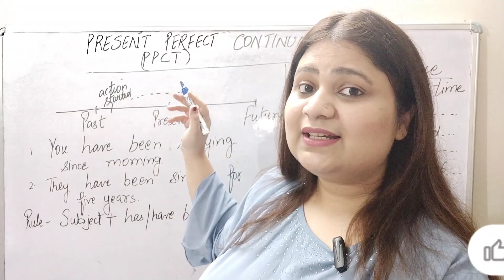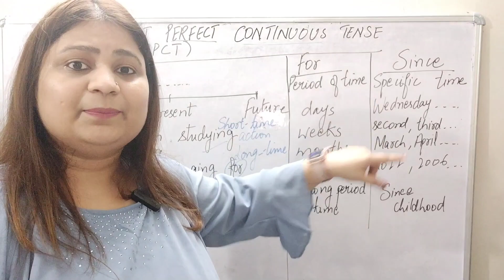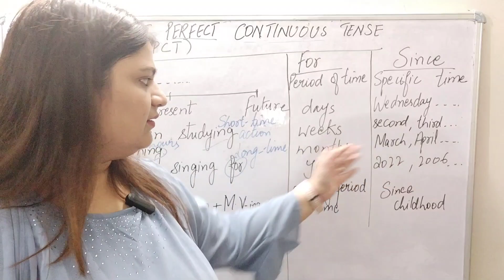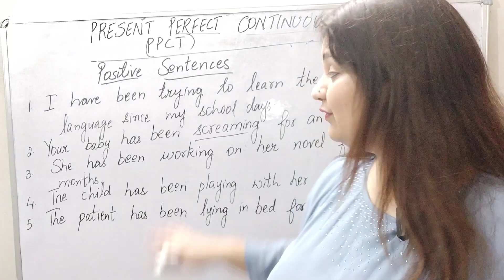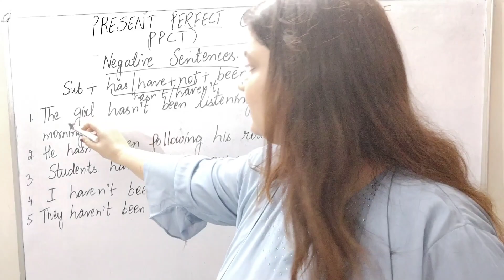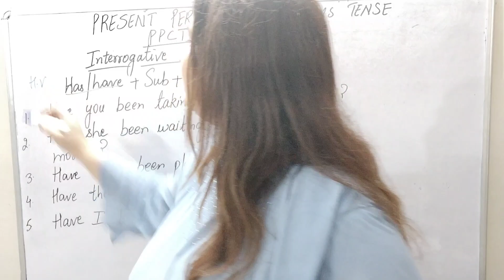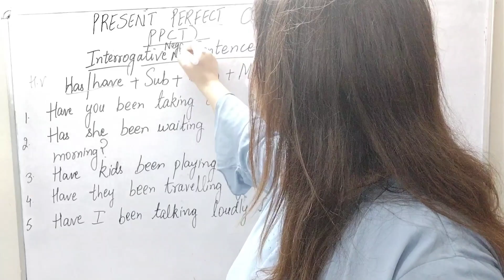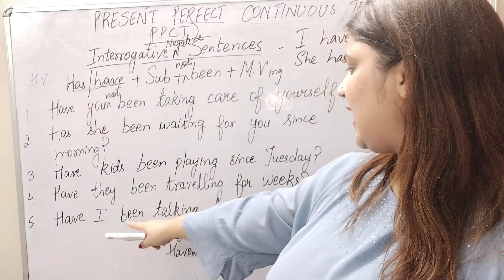Basic English Course||Shuru se English bolna seekhein||Learning with Surbhi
Learn Present Perfect Continuous Tense in an easy way.
If you find these lessons useful , do share with others.
'Shiksha par sabhi ka adhikaar'